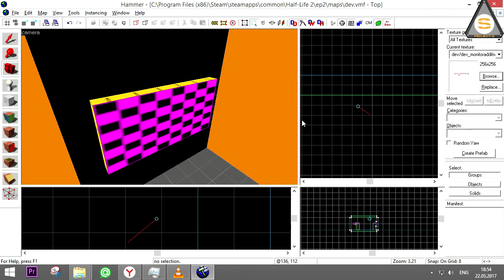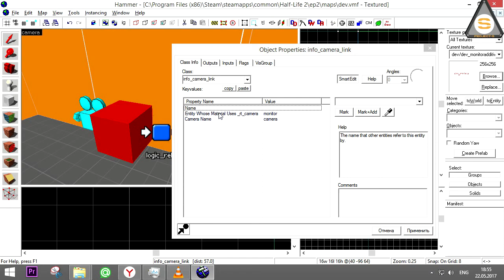Valve hammer Editor: Point_Camera + info_camera_link (Камеры и Мониторы)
В этом уроке вы научитесь создавать простейшие камеры и мониторы.